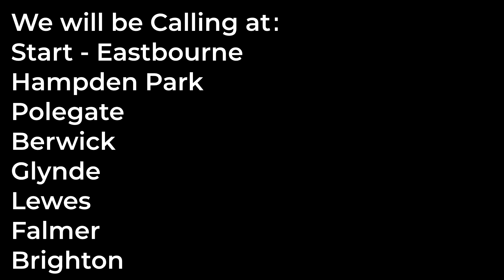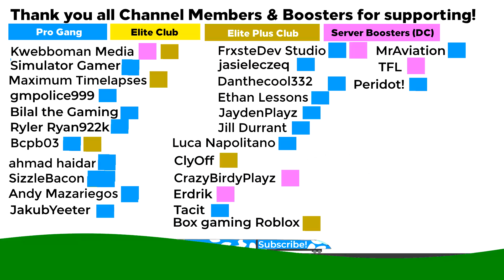Eastbourne to Brighton [Class 377] (TSW2 East Coastway) [TSF#20]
⇨ Other Social Medias 👌
⇨ Discord Server